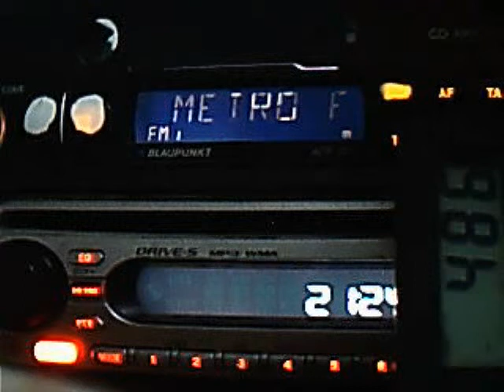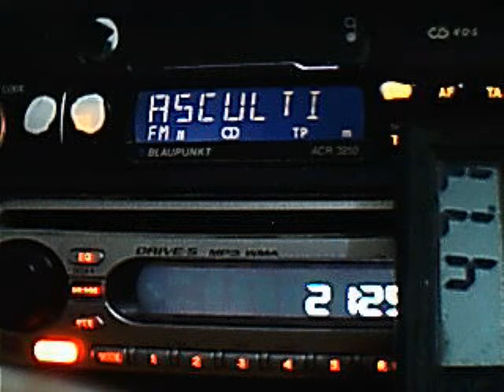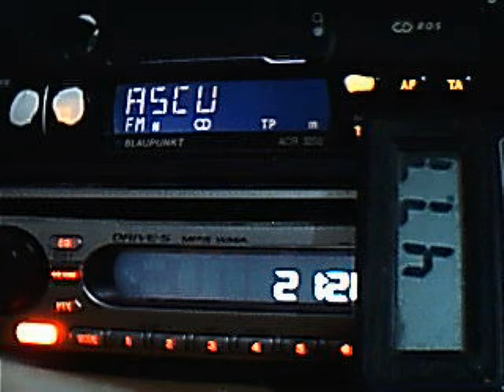confuzie - transmisie manele ianuarie 2012